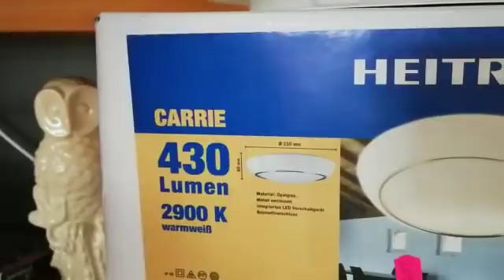VIDEO-AKTIONS-DEAL: LED die 2te & 2er Set !!! UVP über 50 € bei uns für 25 € ;-)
Ramva Zamba TV immer plus Versandkostenschmerzlinderungsbeitrag !!!